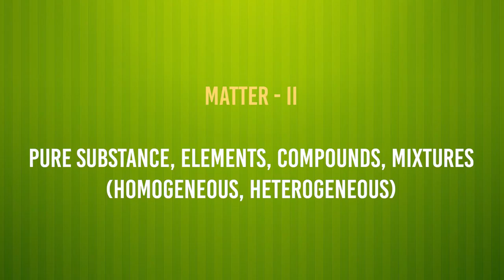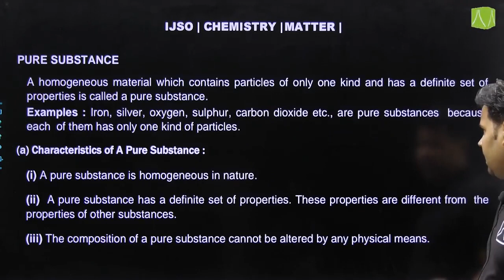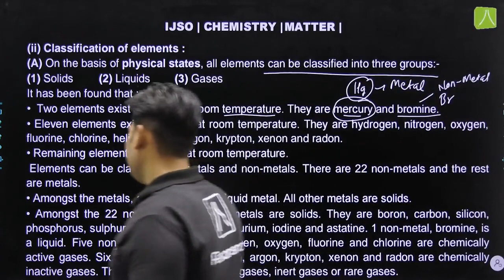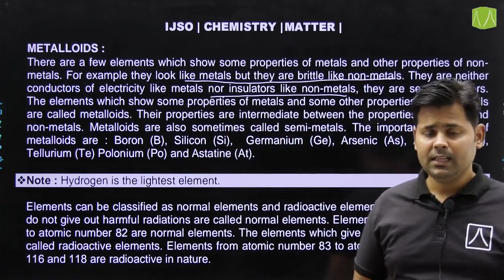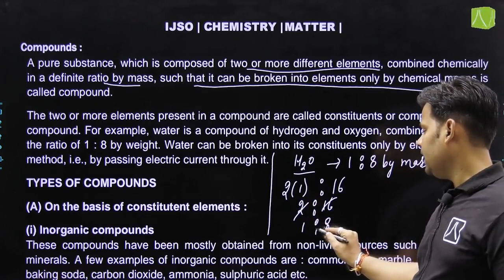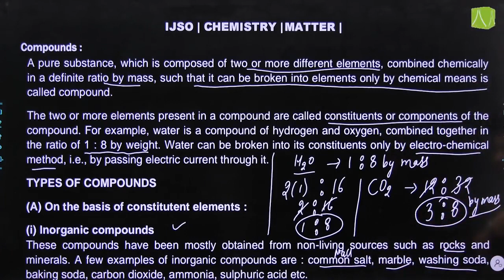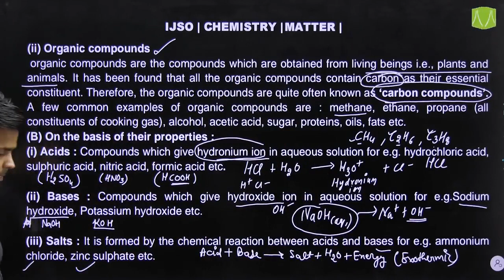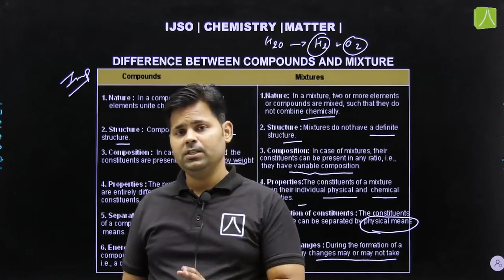DIGITAL IJSO_ MATTER - II | L- 1 | CHEMISTRY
Pure substance. Elements, Compounds, Mixtures ( Homogeneous Heterogeneous)